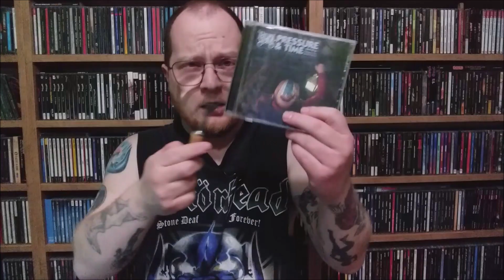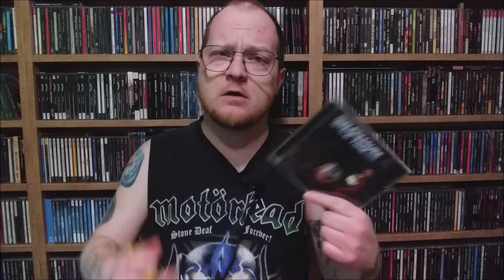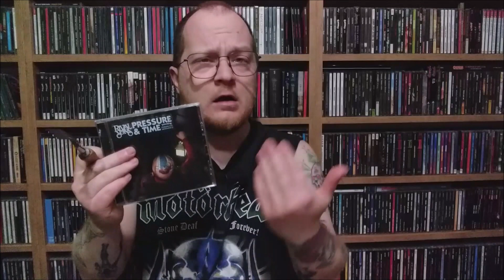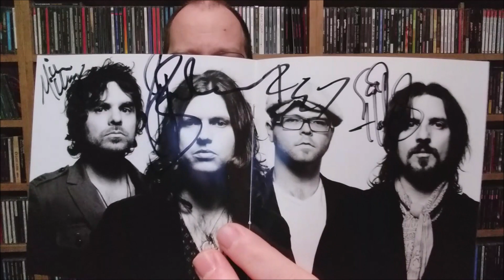Spoko vintage // RIVAL SONS "Pressure & Time" // Recenzja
Drugi album amerykańskiej grupy RIVAL SONS z 2011 roku jest u mnie od dawna. Chętnie do niego wracam. Tak jak teraz. Jeśli lubisz dobre vintage rockowe granie to zapraszam!
Wydanie: Earache 2011 / Produkcja: Dave Cobb
Skład: Jay Buchanan - wokal, teksty; Scott Holiday - gitara; Robin Everhart - bas; Michael Miley - perkusja
+ Arlan Shierbaum - Wurlitzer, B3 ("Only One" & "Face Of Light")

Utwory: All Over The Road / Young Love / Pressure And Time / Only One / Get Mine / Burn Down Los Angeles / Save Me / Gypsy Heart / White Noise / Face Of Light

Pomysł i realizacja: Adam A. Widełka
Logo kanału: Łukasz Hauza
Wsparcie kanału: buycoffee.to/muzykanawidelcu

ZOSTAŃ CIĘŻKI - BAW GŁOŚNO!!!
DZIĘKI ZA OBECNOŚĆ!!!